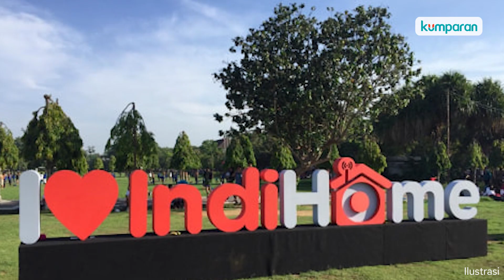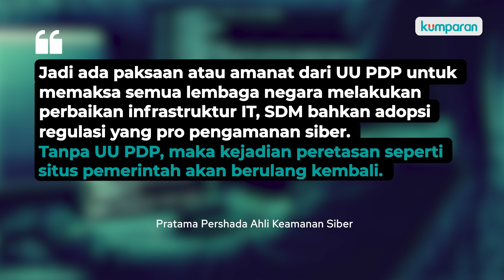Data PLN, IndiHome hingga BIN Diduga Alami Kebocoran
Kasus kebocoran data kembali terjadi. Kali ini menimpa Perusahaan Listrik Negara (PLN) dan Telkom yang menyediakan layanan internet IndiHome. Kabar dugaan kasus kebocoran data juga terjadi di Badan Intelijen Negara (BIN) dan sejumlah perusahaan teknologi besar yang beroperasi di Indonesia. Selengkapnya, simak video di atas